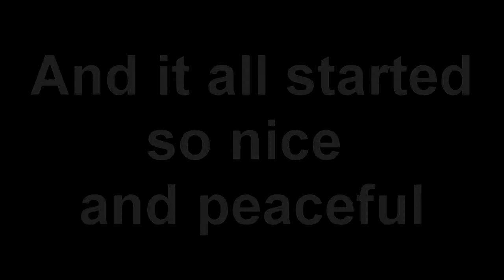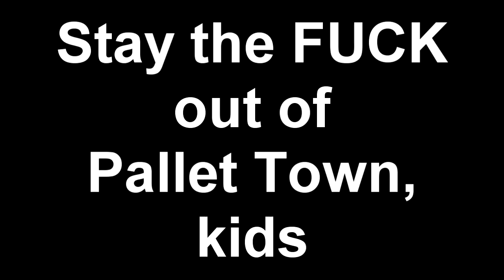Pokemon Daily! | Ep. 11 | Ft. Luxor & Hermitazor | Something went terribly wrong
Welcome to Pokemon Daily! Your weekly Pokemon show with your monthly Pokemon entertainment. Uploaded on random days through the year!
No but seriously, I'll try to upload them daily.

PokeMMO is a free to play MMO. It's basically Pokemon FireRed but then with hundreds of other people. Come join us!